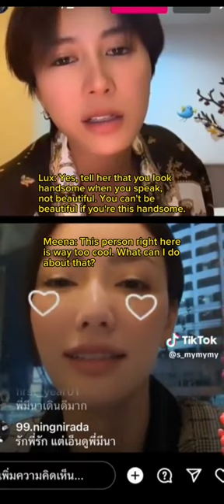Twitter compilation of Miss Grand Thailand 2023 drama